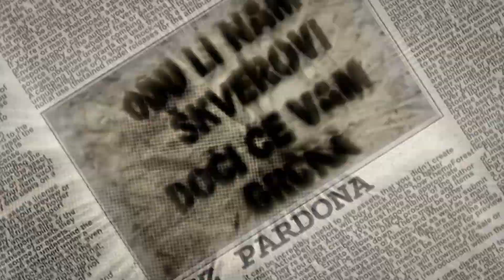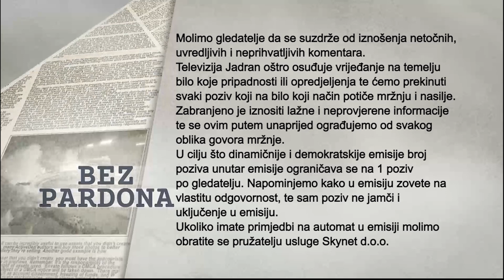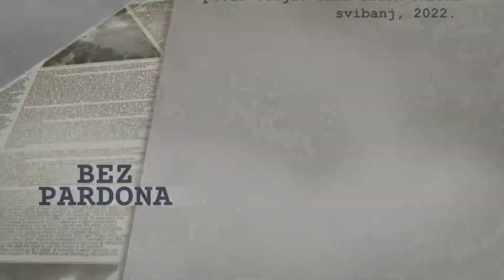BEZ PARDONA 27.05.2022.